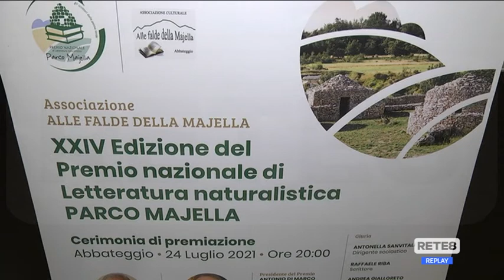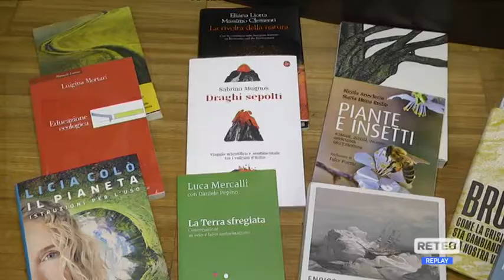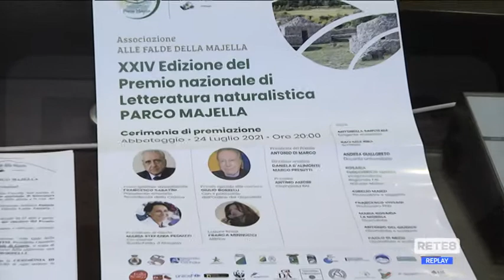Premio Parco Majella - L’imprenditrice Peduzzi è la Presidente della Giuria